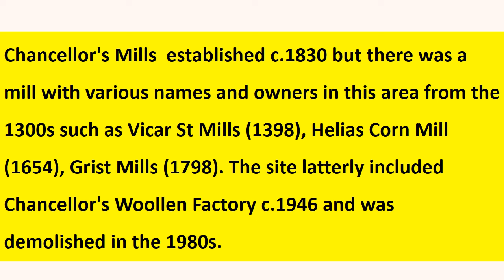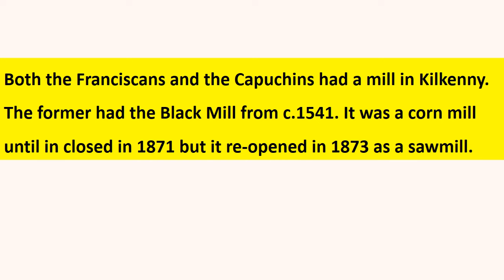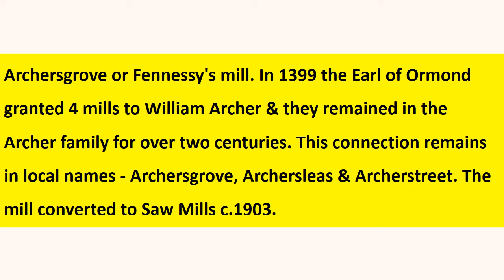The Mills of Kilkenny City, Ireland.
A random selection of images of seven mills that were so important to the economic life of Kilkenny city over the course of 600 years+. Sadly all gone or in a state of ruin.